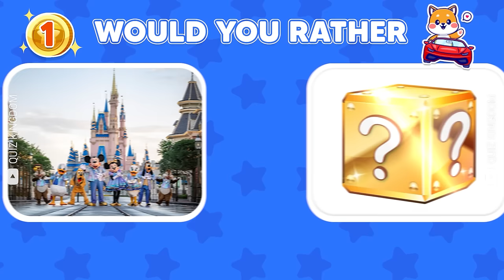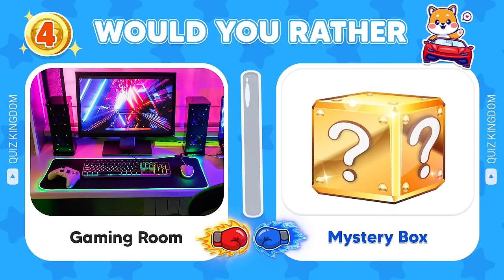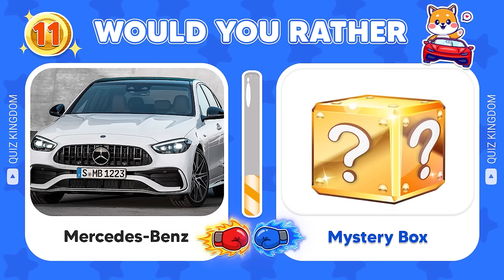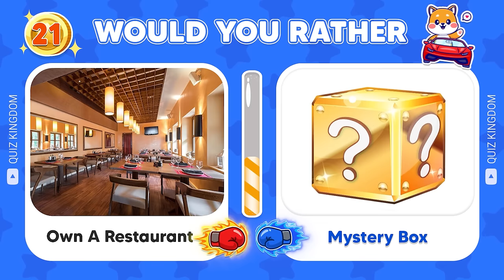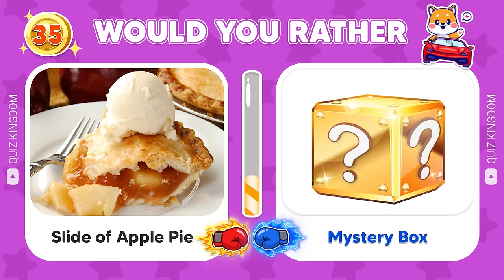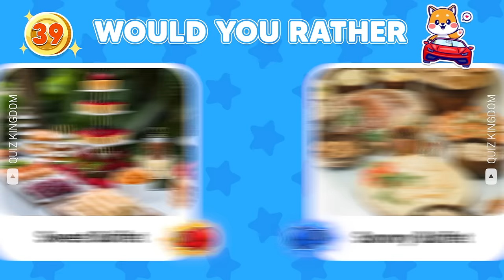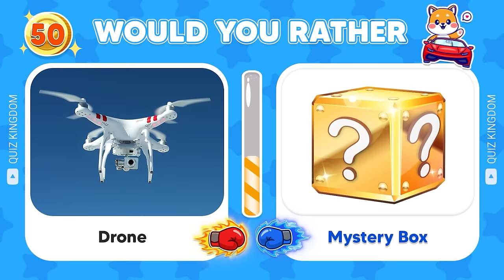Would You Rather? 🎁 MYSTERY Box Edition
This is Would You Rather ? Mystery Box Edition. 🎁 The hardest choices you'll ever make! There are 50 really exciting Would You Rather questions! In this Would You Rather challenge, you'll have 50 chances to make your decision among a choice and a mystery box. You can choose the open option or risk it on what's inside the mystery box. Are you ready to make your decisions? Let's get started!